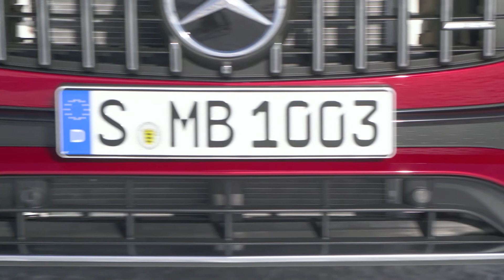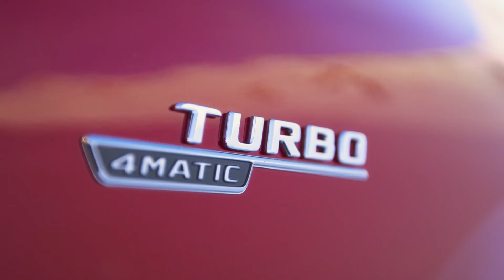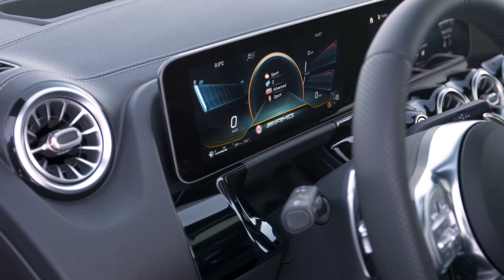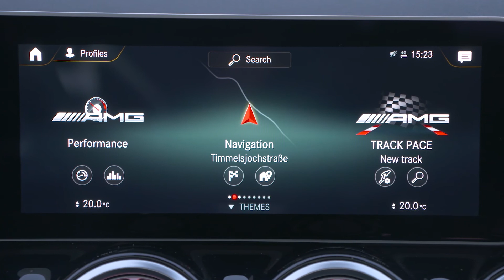Mercedes-AMG GLA 35 4MATIC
2.0-litre 4-cylinder in-line with twin-scroll exhaust gas turbocharger.
225 kW (306 hp) at 5800 rpm.